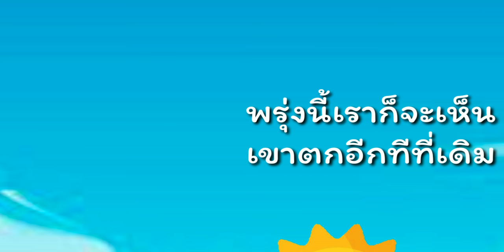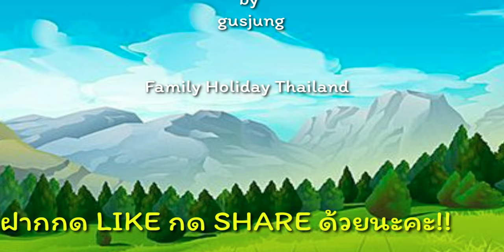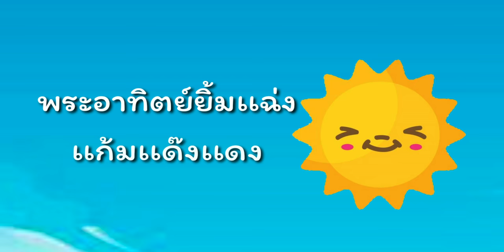เพลง พระอาทิตย์ยิ้มแฉ่ง แก้มแดง แดง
โผล่มาจากขอบฟ้า เค้ามาในยามเช้า
ส่องแสงให้เรา อบอุ่นสบาย
เค้าลอยข้ามเราไป จมหายไปในยามเย็น
พรุ่งนี้เราก็จะเห็น เค้าโผล่อีกที…ที่เดิม
พระอาทิตย์ ยิ้มแฉ่ง ^O^ แก้มแด๊ง…แดง
แต่งตัว ทาแป้งโผล่มา ยามเช้าตรู่ ~~ ฮู๊ ฮู ~~
แต่งตัว ทาแป้งโผล่มา ส่งยิ้มให้คุณหนู
ยิ้มน้อยยิ้มใหญ่